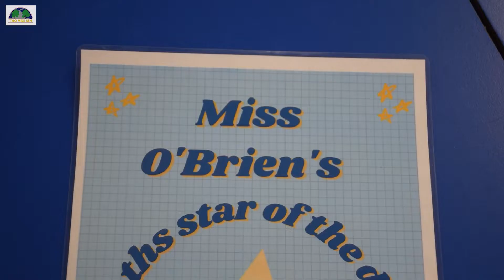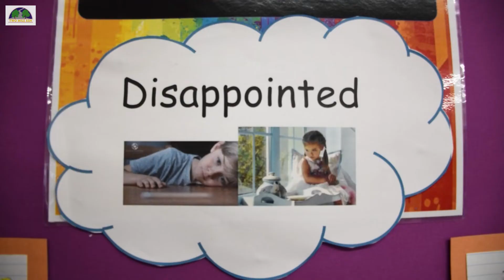Two Mile Ash School News - Ep 18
More of the big stories from TMA.